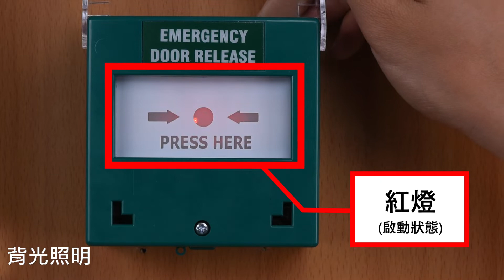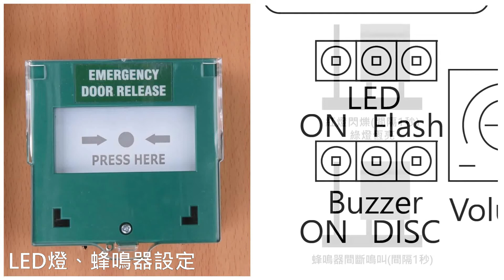CP 43 緊急開關